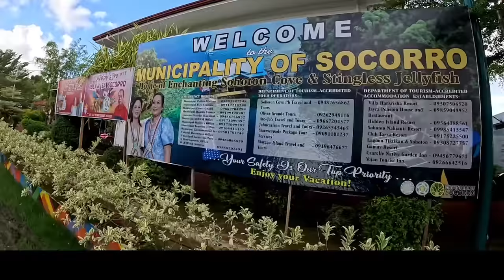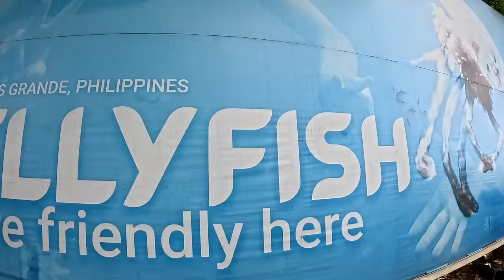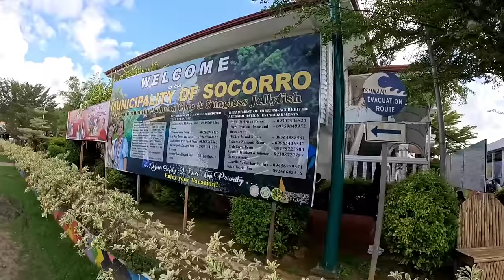SINO ANG BAGONG BOAT CAPTAIN NG ATING BANGKA?